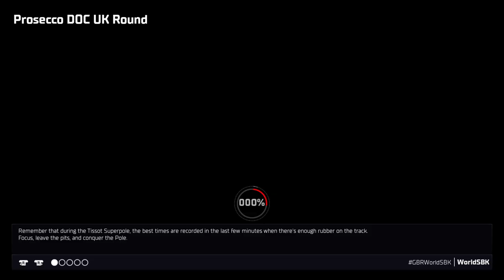SBK™22_Mie Racing Team Honda, Donnington Park track, Great Britain SBK.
SBK 22, Mie Racing Team Honda, Donnington park track, Great Britain SBK, Race 1.